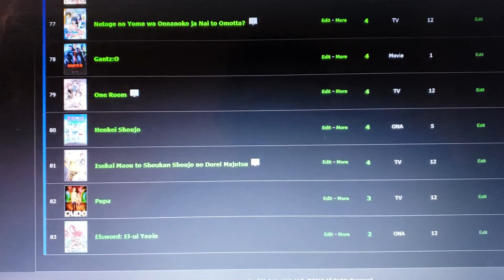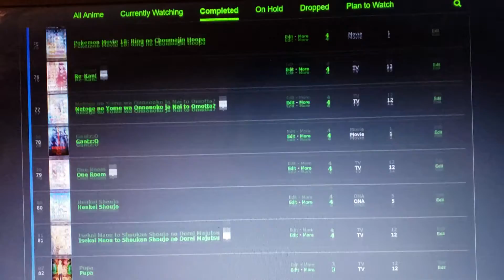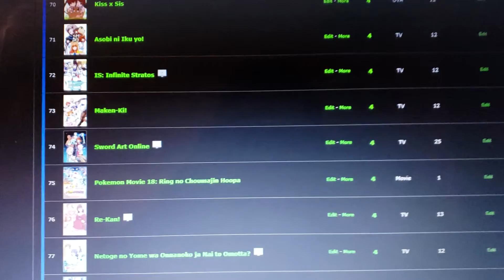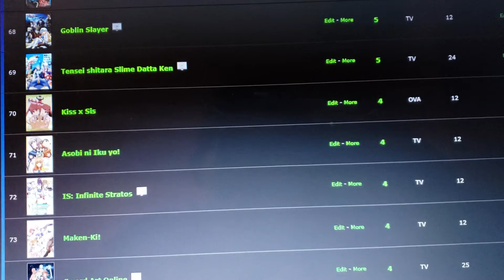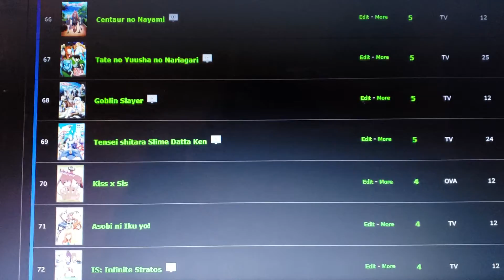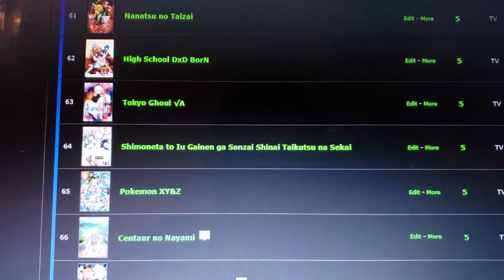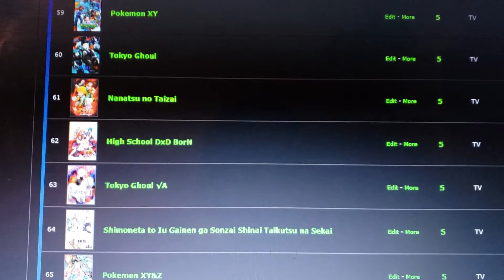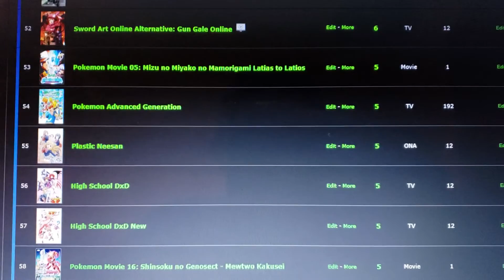My Anime List #1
Showing my anime list.